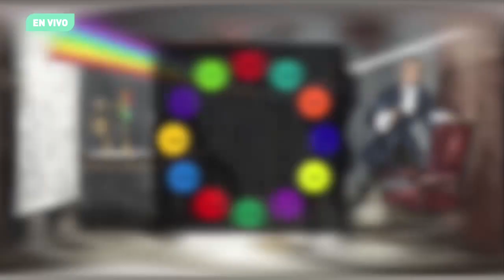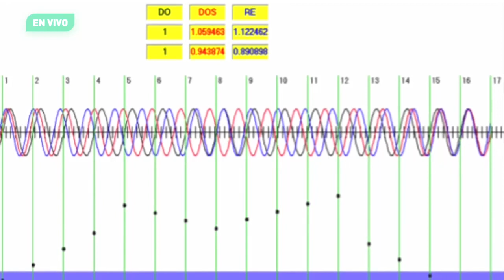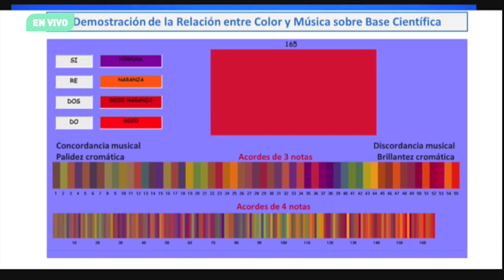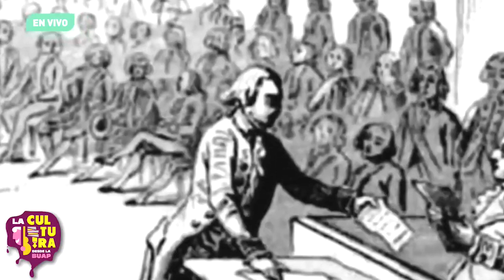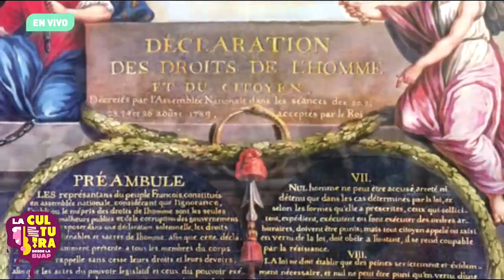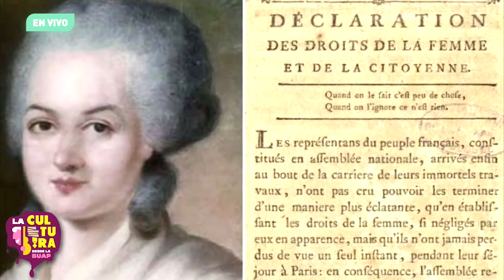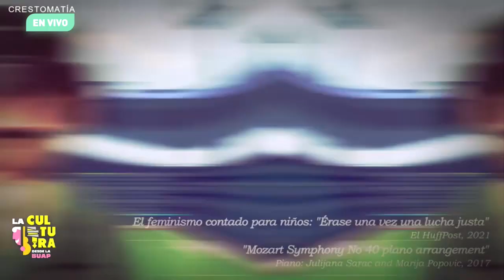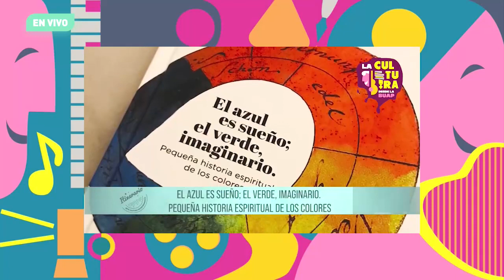La cultura desde la BUAP. Ep. 88. 7 de mayo.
Los martes a las 14:00 horas llega La cultura desde la BUAP, un espacio de difusión de las actividades y de las noticias culturales de las diferentes dependencias que integran la Vicerrectoría de Extensión y Difusión de la Cultura, bajo la conducción de Elvira Ruiz Vivanco.

En la emisión de hoy:

    El Dr. César Pérez Córdova, docente e investigador, habla de la exposición: El color y la música, a partir de un proyecto de investigación multidisciplinario de la Facultad de Artes, ARPA y la Facultad de Ingeniería, la cual se realizará el 8 de mayo a las 12:00 horas en el Teatro del CCU. La entrada es libre. ¡Te esperamos!
    En la efeméride celebramos el Día de las Madres y el nacimiento de Olympe de Gouges, dramaturga
    En De artes y saberes, el Mtro. Flavio Guzmán Sánchez, director de Difusión Cultural, charla sobre el evento Jazz sin fronteras, a propósito del X aniversario de la Orquesta de Jazz Artes BUAP, el cual se realizará el 8 de mayo a las 17:00 horas en el Teatro de la Ciudad
    En Artes escénicas y performáticas, el Dr. Rodolfo Pineda, investigador, habla de la relación que existe entre el teatro y la disidencia, a partir de la parodia escrita por autores como Olympe de Gouges, durante la Revolución francesa
    Conoce la transubjetividad del libro: Olimpia o La pasión de existir de Margarita Borja
    El Mtro. Gerson Hernández Romero, pianista y concertista, presenta las siguientes melodías: Número 1 op. 45 de Alexander Scriabin; Homenaje a Villanueva de Manuel M. Ponce; y Grossen Dank y Kinder de la ópera Bastián y Bastiana de W. A. Mozart
    En Artes plásticas y audiovisuales, el Dr. Ernesto Cortés, arteconomista, dialoga acerca de la relación del arte con la música a partir de las composiciones de músicos como John Cage y Mario Lavista
    En Dilo con arte, escucha un fragmento de Lobo estepario de Hermann Hesse